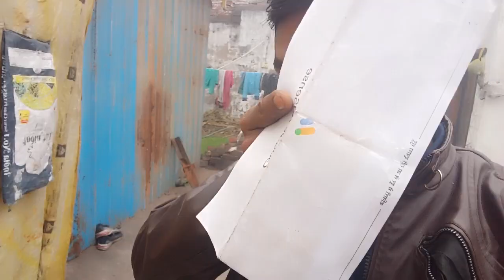हेलो दोस्तों देखिए गैस मेरा पिन कोड जो है आ चुका है 3 साल के 💌💌💌